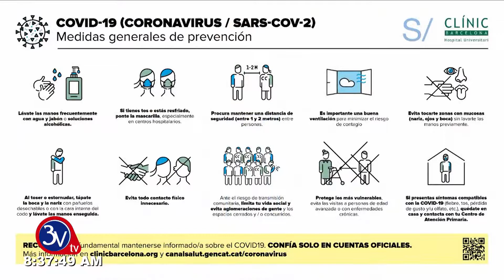07-06-2021 /Matutino TV 3v En Salud